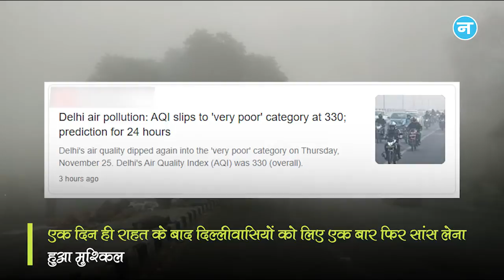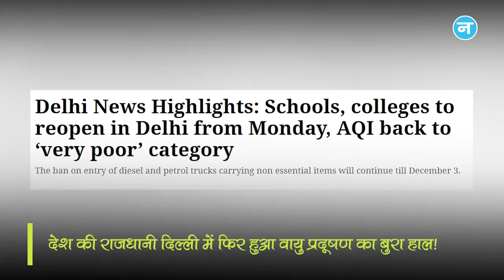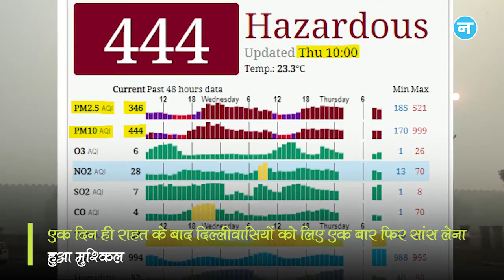दिल्ली में फिर गहराने लगा सांसों का संकट! महज 24 घंटे में फिर गंभीर श्रेणी में पहुंचा वायु का स्तर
राष्ट्रीय राजधानी दिल्ली में वायु प्रदूषण से लोगों को बुरा हाल है। हवाओं की रफ्तार थमने से एक बार फिर दिल्ली में सांसों का संकट गहराने लगा है। गुरुवार को एयर क्वालिटी इंडेक्स बड़ा उछाल देखने को मिला। बुधवार को 280 से सीधा 330 पर पहुंच गया। 22 दिन बाद बुधवार को एक्यूआई 300 के आंकड़े के नीचे दर्ज किया गया था, जिससे लोगों के साथ सरकार ने भी राहत की सांस ली थी, लेकिन एक बार फिर बढ़ते वायु प्रदूषण के स्तर ने दिल्लीवासियों को परेशानी में डाल दिया है।